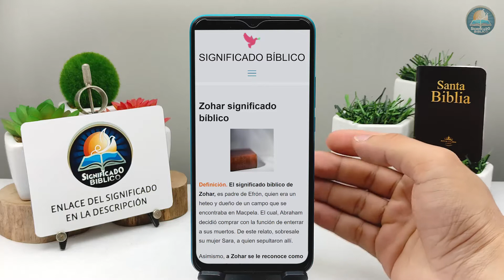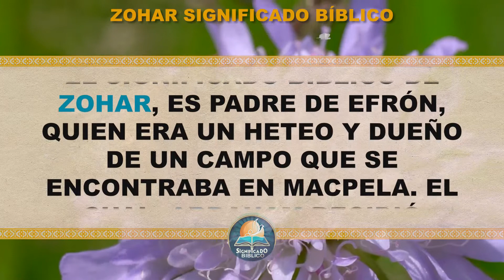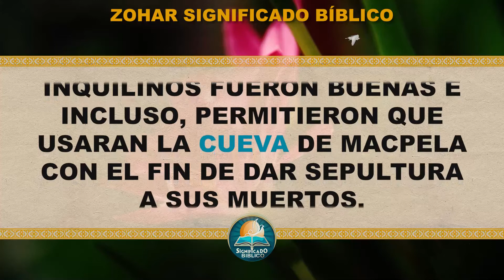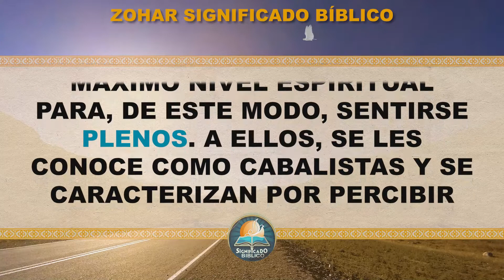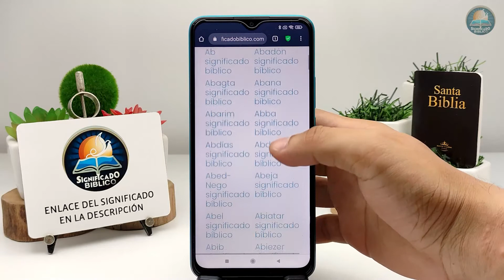Zohar Significado Bíblico | ¿Qué Significa Zohar en la Biblia? 🙏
Aquí en @Significado Bíblico os compartimos el significado de Zohar, espero te guste.

Bendiciones